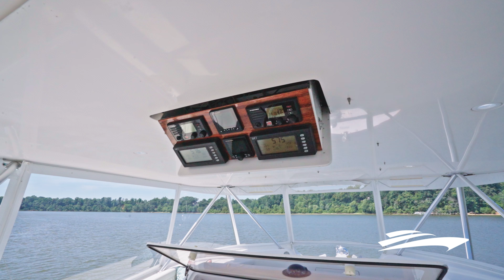2006 Viking 68 Convertible